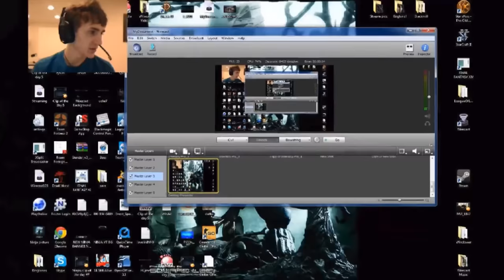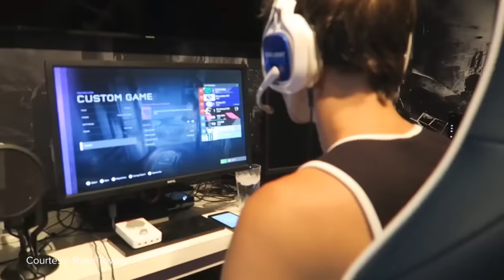The Story of Ninja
In April  this professional streamer had more social media interactions than LeBron James, Cristiano Ronaldo and Shaquille O'Neal, making him the most popular athlete in the world.

He also makes more than $500,000 a month jumping off a virtual bus onto an island to farm, fight loot and dance with 99 other players in a fight to the death.

And he generally wins. A lot.

This is Ninja. And if you don’t recognize his face yet — it’ll only be only a matter of time until you do.

But where did this guy come from? And how did he carry the gaming world out of Tilted Towers?

Written By Keith Capstick
Edited By Colten Gowan
Graphics By Christian Pearson